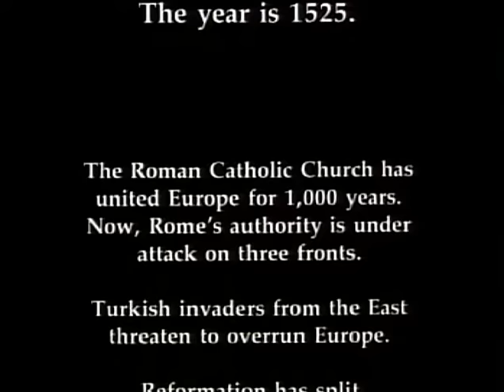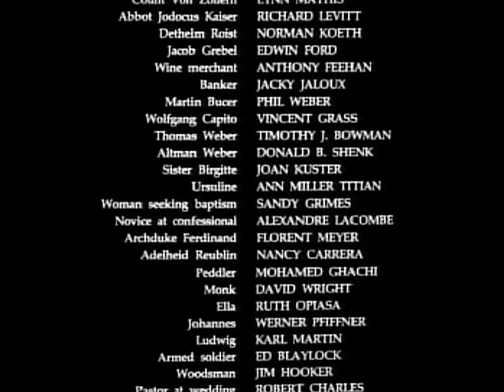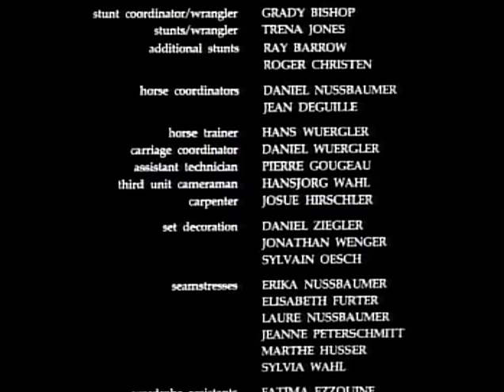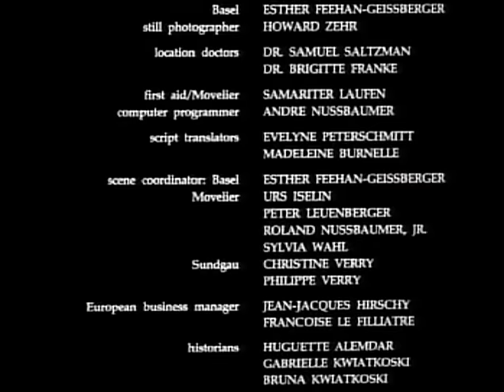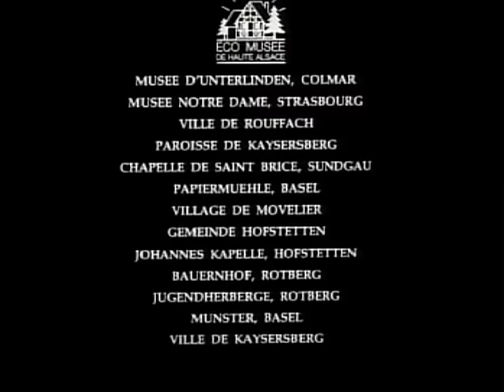Película Cristiana | Los Radicales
🔴Sinopsis:La dramática historia del movimiento anabautista y dos de sus primeros líderes, Michael y Margaretha Sattler.